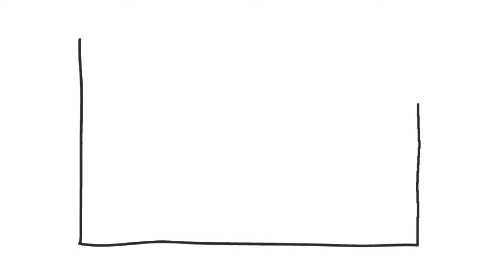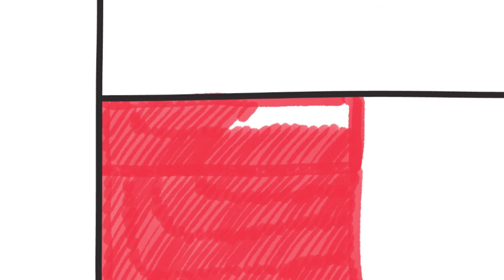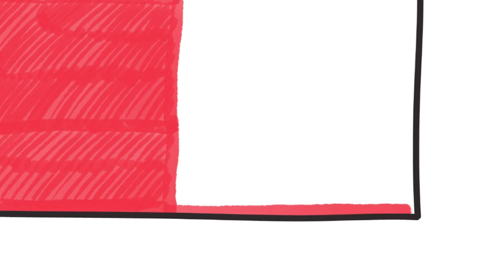How to Draw Poland Flag - Drawing the Polish Flag - Coloring Pages for Kids | Tanimated Toys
How to Draw Poland Flag - Drawing the Polish Flag - Coloring Pages for Kids is presented by Tanimated Toys.

This how to draw Poland flag tutorial is perfect for any baby, toddler, kid or anyone else who wants to learn how to draw the flags of the world!

The simple drawings in this video makes how to draw a Polish flag easy for kids to follow, and it’s fun to make kids art! How to draw for kids and Coloring for kids should be a fun and engaging activity, and this how to draw Poland flag video aims to make it an awesomely great time for babies, children and kids! I hope you enjoy learning how to draw the flags of countries!

Itsy Bitsy Spider - Nursery Rhymes for Kids - How to Draw an Itsy Bitsy Spider - Learn Drawing